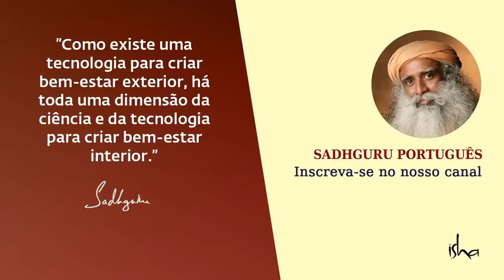Do Estresse ao Sucesso: Estratégia Vencedora | Sadhguru Português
Sadhguru analisa a causa raiz do estresse e como o controle da situação externa depende de quão bem podemos controlar nossa própria inteligência e corpo.